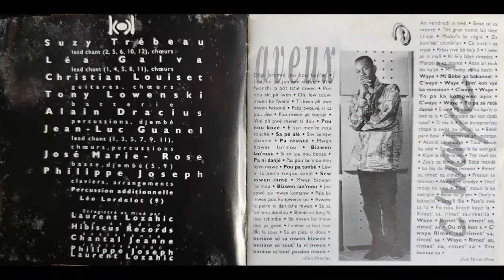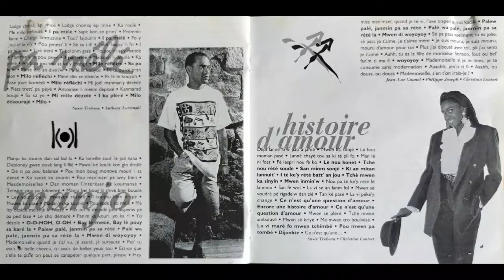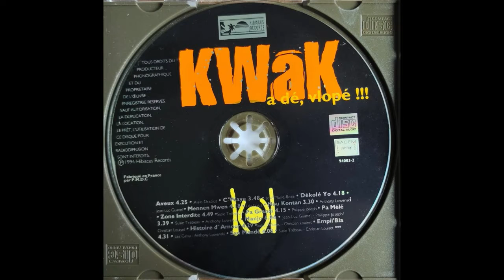KWAK - Nou kontan 🪘🎹🎸🎺🎼🎧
👨🏾ARTISTE : KWAK
🎶TITRE : Nou kontan
✍🏾 AUTEUR : Anthony LOWENSKI
🎼COMPOSITEUR : Anthony LOWENSKI
🎤INTERPRETE : Susie TREBEAU
📀ALBUM : A dé, vlopé !!!
🎚️LABEL : HIBISCUS RECORDS
🎂SORTIE : 1994
🌎ORIGINE : MARTINIQUE